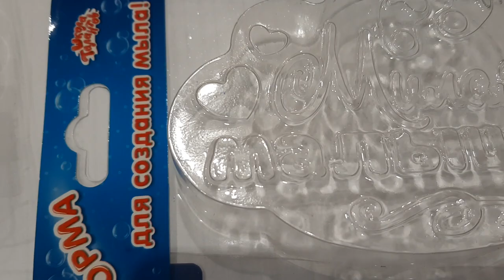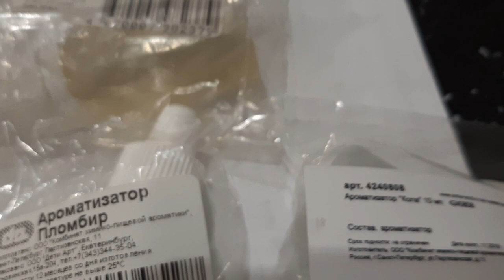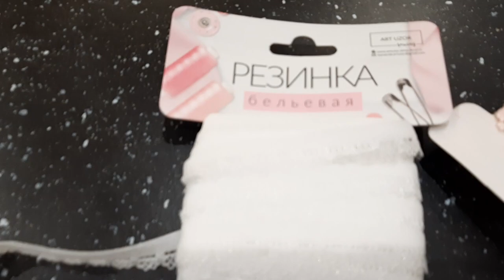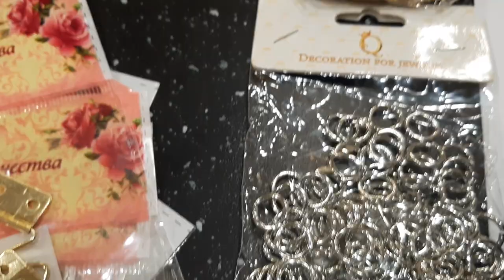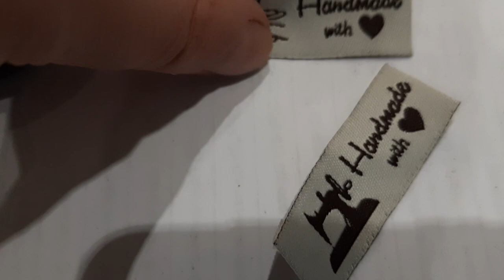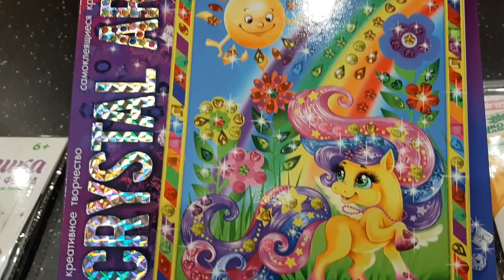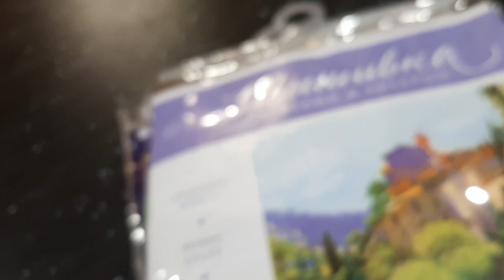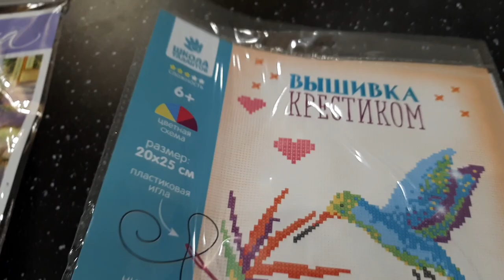DIY. Наш магазин. Новинки по рукоделию и творчеству.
Карантин- не повод для безделья. Посмотрите, сколько всего красивого и очень нужного нам пришло!
Магазин , как и многие другие, пока закрыт . Но как только можно будет работать, мы откроемся.
А пока  разбираем дома новинки и выкладываем фото и видео  товаров для рукоделия.
Мы не посылаем товар почтой и транспортными компаниями.
Только розница по адресу г.Кинешма ТЦ "Кинешемский" цокольный этаж.
Желаем всем добра и благополучия. Не болейте, пожалуйста!